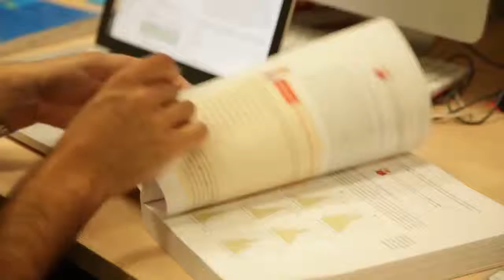Australia Study España y Latinoamérica Servicios Educativos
¿Qué hace que las personas hagan las cosas que hacen? ¿Cómo funciona la mente? ¿Cómo puedes ayudar a otros a llevar sus mejores vidas?

👉Estas son las preguntas que te fascinan. Una Licenciatura en Psicología, Licenciatura en Ciencias Sociales (Psicología) o Licenciatura en Artes con especialización en Estudios Psicológicos de Western puede ayudarlo a encontrar las respuestas. 😉

👉DE LICENCIATURA
Licenciatura en Psicología (con honores).

👉INVESTIGACIÓN
Doctor en Filosofía / Máster en Psicología Clínica.

👉POSTGRADO
Máster en Psicología Clínica
Licenciatura en Ciencias Sociales (Psicología).

👉Sera atendido por uno de nuestro amables agentes de habla hispana. ( español ).👍,